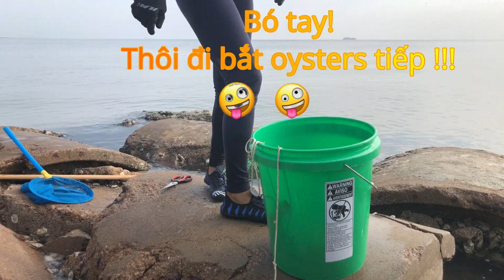#15: Đi bắt Oysters ở Texas City Dike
Cảm ơn các bạn đã dành thời gian xem video này. Video tiếp theo sẽ là bữa tiệc an Oysters đó các bạn. Mến chúc các bạn một ngày tốt đẹp!